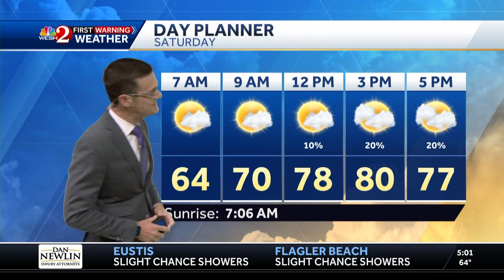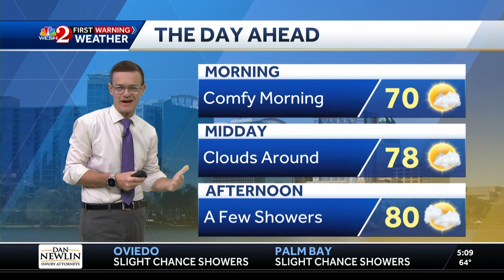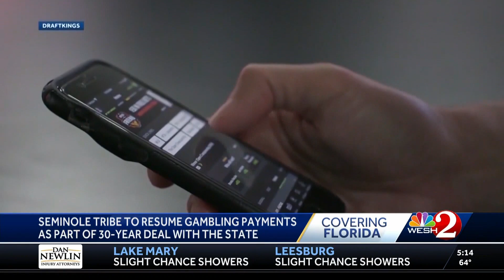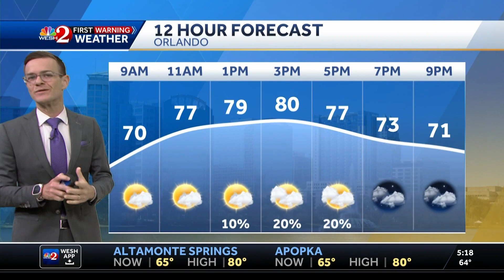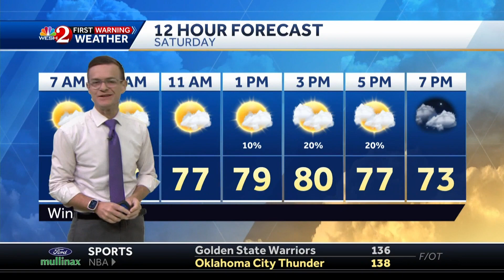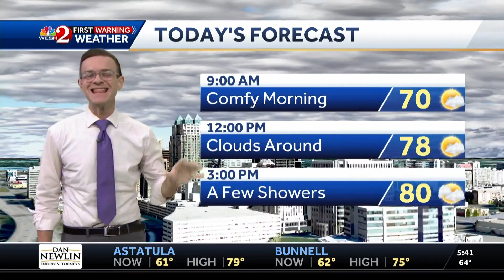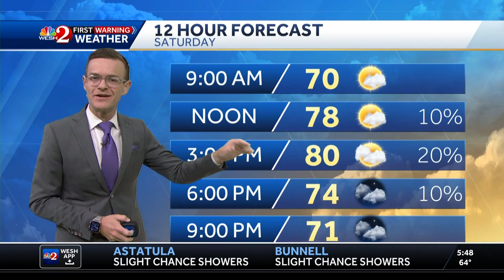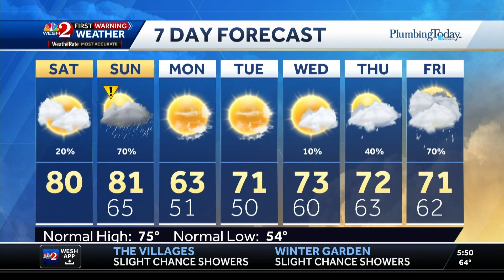WESH/WKCF - WESH 2 News Sunrise 5AM - Montage - 12/9/2023